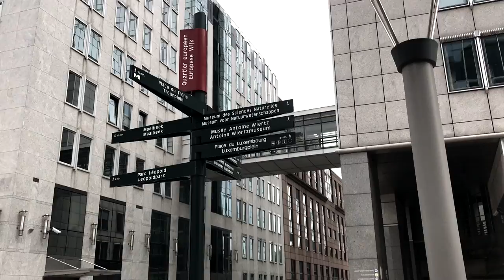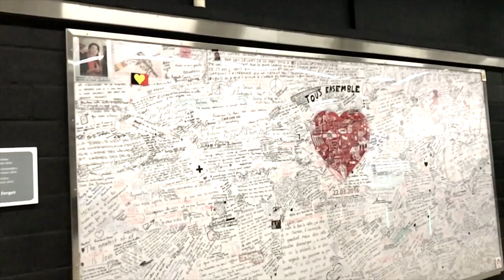☾ Regards Lauryn: A day in Brussels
Onlangs ben ik samen met mijn schoonfamilie een dagje naar Brussel geweest. Uiteraard heb ik weer wat shots voor jullie gefilmd welke je in deze video kunt bekijken!